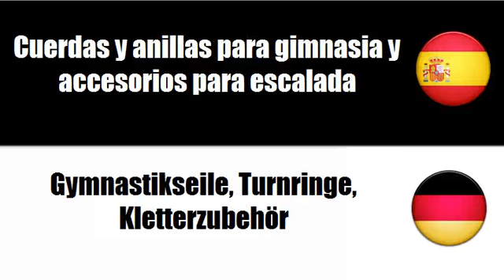Aprenda palavras em Alemán # Tema = Equipo de gimnasio